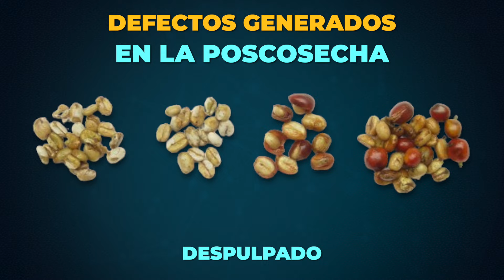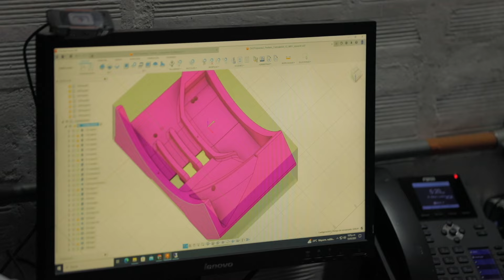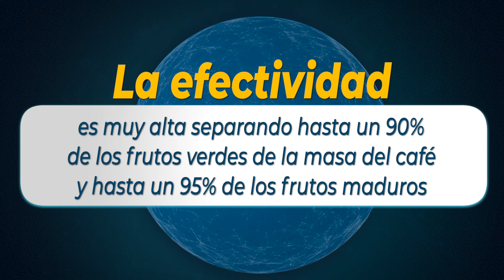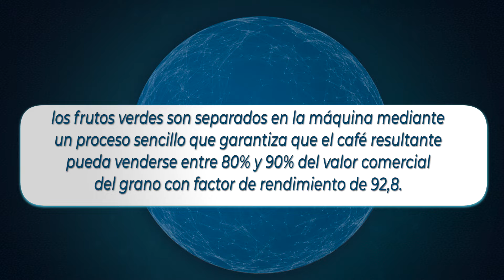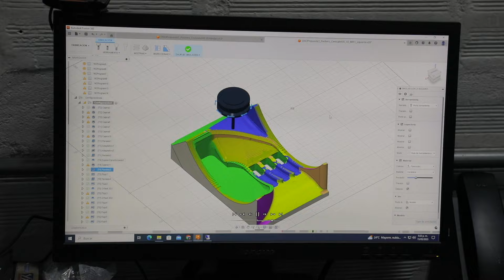TIP DEL PROFESOR YARUMO: DESPULPADORA SEPARADORA DE FRUTOS VERDES DE CAFE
Juan Rodrigo Sanz y Cesar Ramírez, investigadores de Cenicafé nos explican las grandes ventajas de la maquina despulpadora para la separación de frutos verdes del café con respecto a lo tradicional.